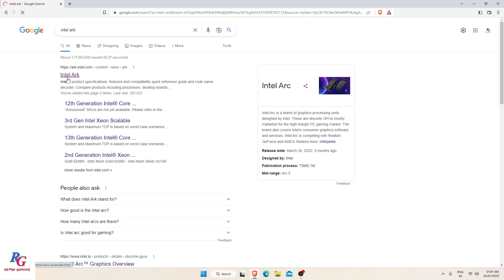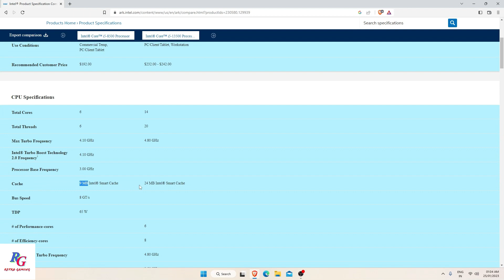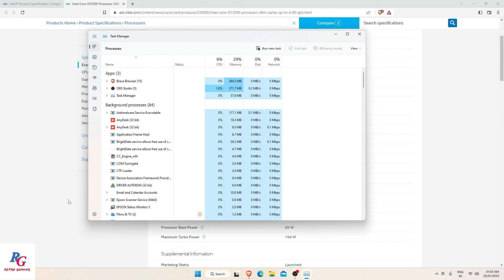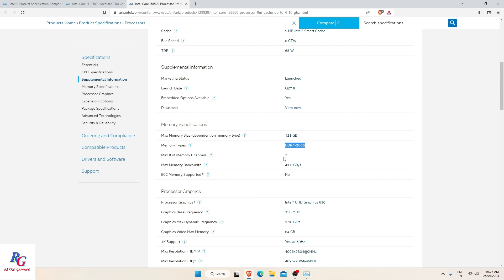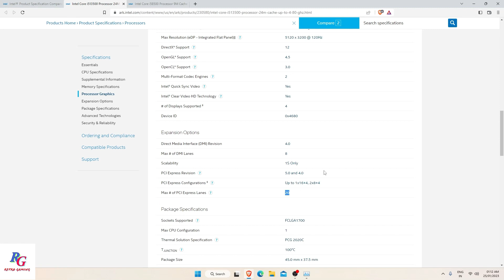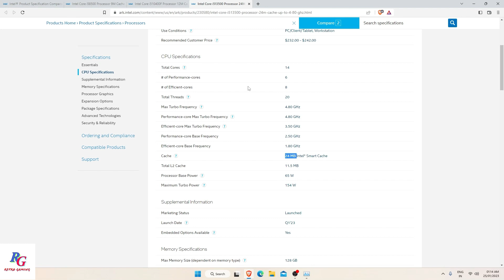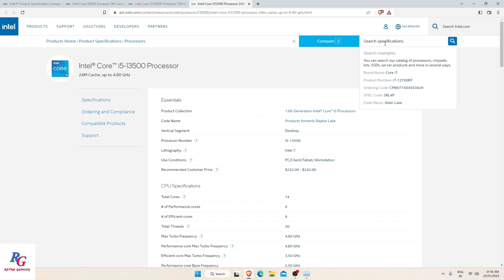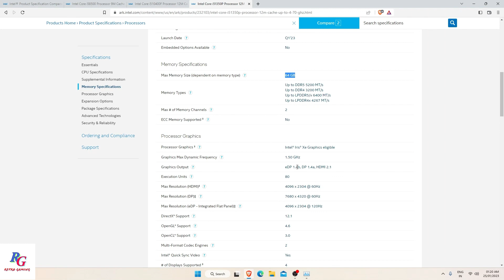Do we need to buy Intel's 13th Gen Processor || Full Comparison Video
Intel Web Side.